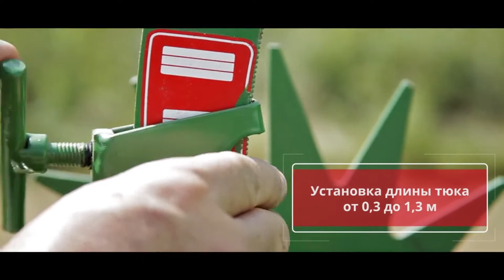Пресс-подборщик тюковый SIPMA PK 4000 KOSTKA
Пресс-подборщик тюковый SIPMA PK 4000 KOSTKA – отличается высокой продуктивностью и эффективностью работы. Качество обработки собираемого материала позволяет создавать тюки компактных размеров. Тем самым значительно сокращая время проведения всего процесса уборки.

Пресс-подборщик тюковый SIPMA PK 4000 KOSTKA характеризуется конструктивными параметрами высокого уровня эффективности. Агрегатируется с трактором номинальной мощностью 80 л.с. Конструктивные особенности камеры позволяют сжатие обрабатываемого материала с силой до 180 кг/м³. Это позволяет производить компактные брикеты спрессованного материала.  Техническое описание агрегата